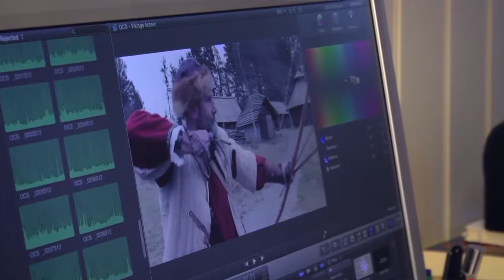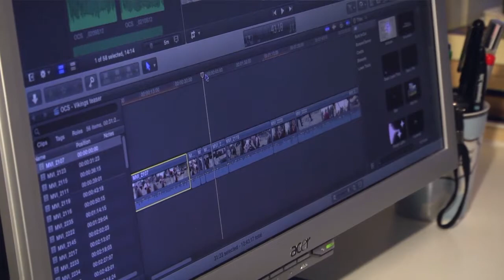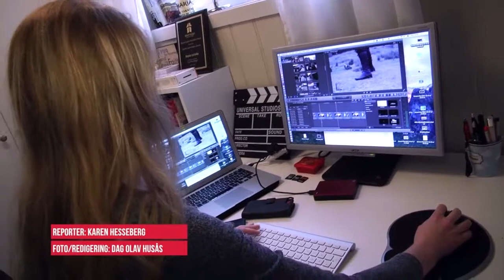Norwegian Vikings - Documentary - Interview with Maria Lavelle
English subtitles available by hitting the square button below the video. Interview and clips from "The Viking Village" -- A documentary directed by Maria Lavelle.

Hnytt January 15th 2018.

Reporter: Karen Hesseberg
Camera: Dag Olav Husås.